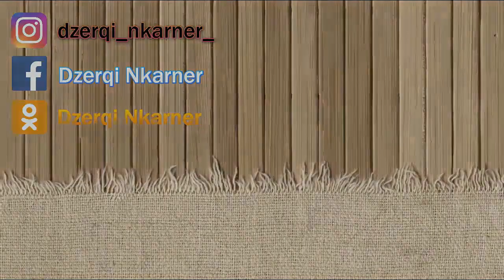How to draw an actor Karen Aslanyan / Как нарисoвать актёра Карена Асланян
Painter - Varsham Sahakyan
Художник - Варшам Саакян
Նկարիչ - Վարշամ Սահակյան
Picture orders are accepted
Принимаются заказы на картины
Ընդունվում են նկարների պատվերներ